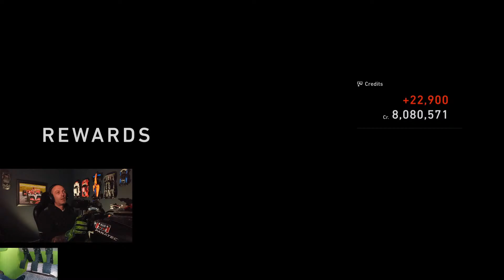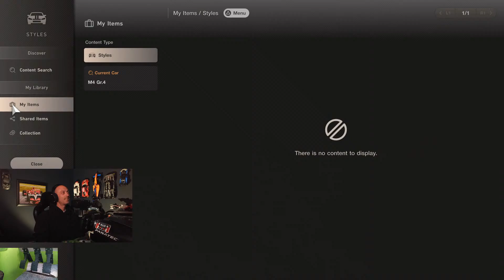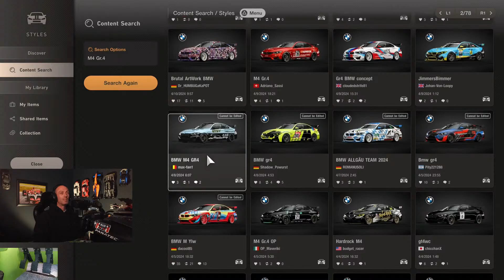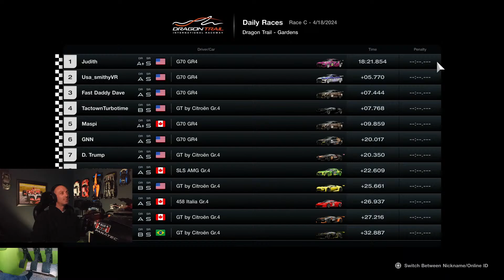🔴GRAN TURISMO 7 LIVE STREAM - THE ANTI META RUN DAILY C CHALLANGE. DIFFERENT CAR EVERY RACE.🔴